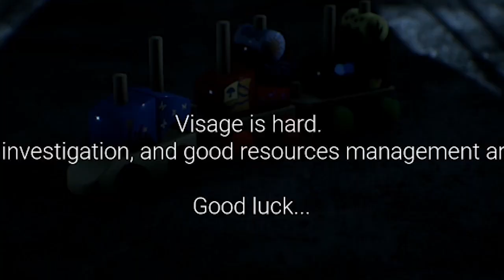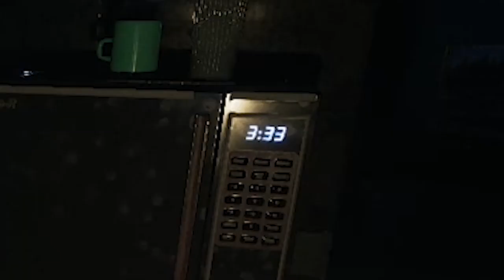How many Casters does it take to screw in a lightbulb? | Ovilee & Cpt. Flowers Play Visage FULL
Ovilee and CaptainFlowers get both frustrated AND scared while playing Visage... Just how many dang lightbulbs are in this game?!